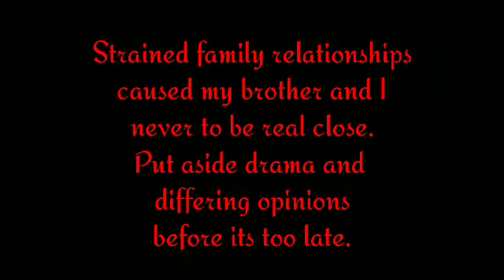For you Bill 8 years later.